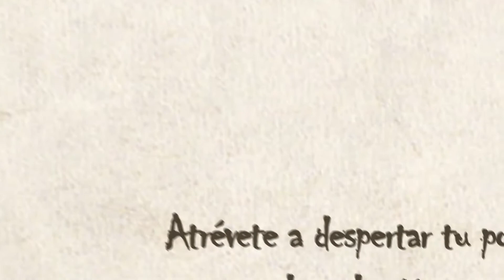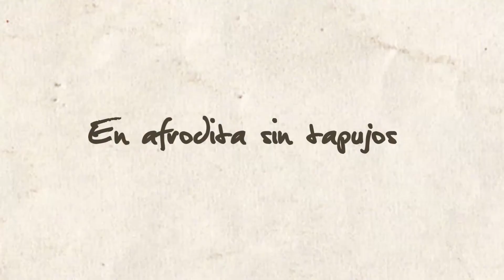EN AFRODITA SIN TAPUJOS - CAPITULO 02: LUBRICANTES ÍNTIMOS - Full HD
Microprograma televisivo de la tienda erótica AFRODITA del Municipio de Yarumal, el cual busca formar a jóvenes y adultos en el fortalecimiento de sus relaciones íntimas de pareja y una sexualidad placentera y responsable.  Una producción de BLU TV - Canal 8, Yarumal, Antioquia.